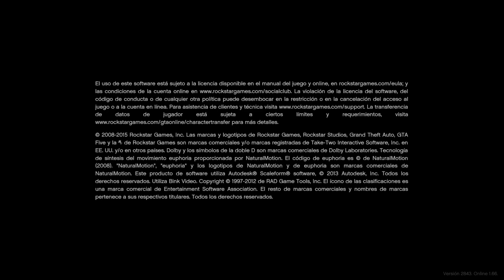Grand Theft Auto V_20230305145039